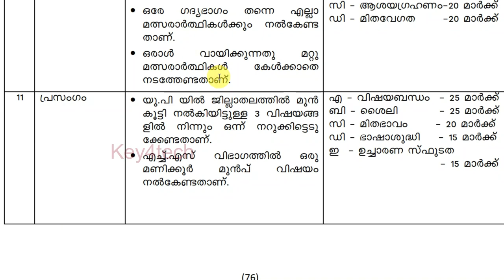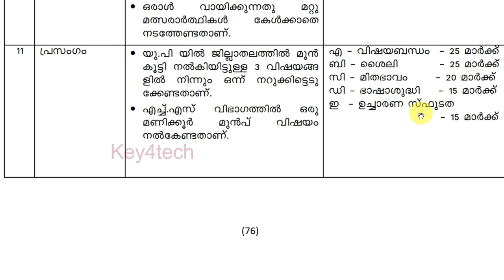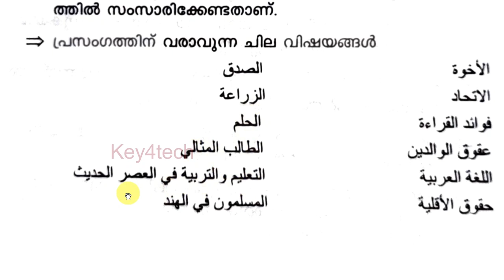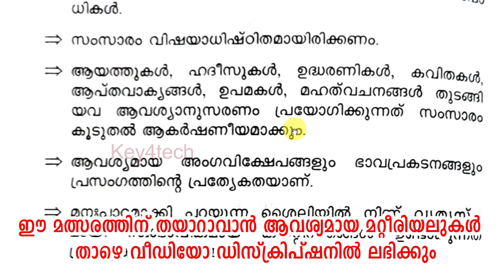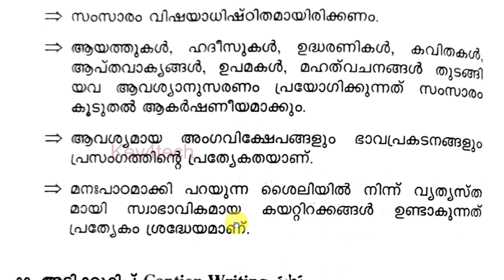Arabic Kalosavam | Elocution (Speech) - UP - HS - HSS | അറബിക് പ്രസംഗ മത്സരത്തിന് എങ്ങനെ തയാറാവാം👆👆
കേരള സ്കൂൾ കലോത്സവം - Elocution (Speech) - UP - HS - HSS മത്സരത്തെക്കുറിച്ച് അറിയേണ്ടതും മനസ്സിലാക്കേണ്ടതും ഒരൊറ്റ വീഡിയോയിലൂടെ...